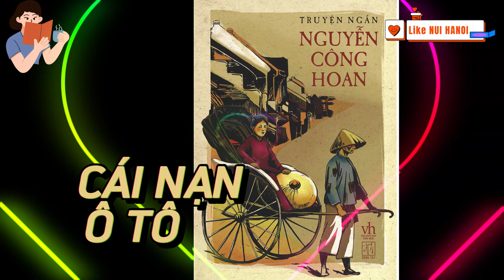ĐỌC TRUYỆN: CÁI NẠN Ô TÔ - Truyện ngắn Nguyễn Công Hoan